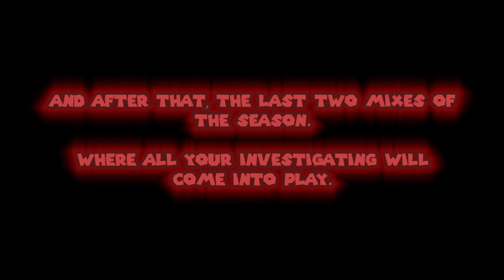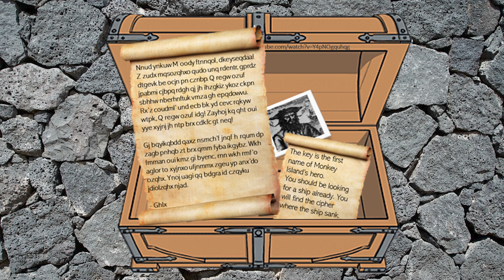Video Game Music for Preparing to Set Sail [Dockyard Walking Music, Accordion]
The cold sea wind blows, your hair flapping in the breeze as the salty air of the ocean fills your lungs. Anglers return from voyages with a haul of pungent fish to sell to the markets, cargo ships unload their freight into a maze of shipping containers and you can never truly escape the sound of seagulls. Maybe you're looking over the grey, clouded ocean from atop a stony pier, ready to set sail. Maybe you're sat in the darkest, dustiest corner of the local tavern, or maybe you're preparing to meet your new naval crew.

Whatever the reason, this is probably going to lead to a lot of ocean themed mixes down the line.

0:00 Kass’ Theme (Song of the Hero Ver.) – The Legend of Zelda: Breath of the Wild
1:00 Windmill Hut – The Legend of Zelda: Ocarina of Time
2:36 Sailor Town – Skies of Arcadia
4:43 Sail the Canals – Mario Party 7
6:51 Delfino Square (DS) – Mario Kart Wii
8:26 Windfall Island – The Legend of Zelda: The Wind Waker
11:03 Rogueport – Paper Mario: The Thousand Year Door
14:34 Ricco Harbor – Super Mario Sunshine
17:31 Driftveil City – Pokemon Black & White
19:00 Port Prisma – Paper Mario: Color Splash
21:15 Prof. Sycamore Encounter – Pokemon X & Y
22:24 Tressa, the Merchant – Octopath Traveller
25:09 Land of Radiant Flowers – Bravely Default
28:48 Puerto Port – Fantasy Life
31:34 Sea Winds and Travelers – Fire Emblem Echoes: Shadows of Valentia
33:45 Bustle of the Capital – Final Fantasy XI
37:54 Market/Bazaar – The Legend of Zelda: Ocarina of Time
39:31 British Port – Sid Meier’s Pirates!
40:28 Sea Shanty 2 – RuneScape
42:36 Accordion Nymm – Hollow Knight
43:39 Accordion Brumm – Hollow Knight
44:26 Village (Rocky Bay) – Scooby Doo: First Frights
46:03 Foggy Shores – The Sims: Makin’ Magic
47:44 Village – The Legend of Zelda: Triforce Heroes
49:30 Gant’s Bar – Professor Layton and the Curious Village
51:18 Poor French Town – Sid Meier’s Pirates!
52:24 The Great Cross Examination: Allegro – The Great Ace Attorney Chronicles
55:06 I Vow To Thee, My Queen – Civilization V
1:00:12 Tavern – Professor Layton Vs. Phoenix Wright: Ace Attorney

IA O A